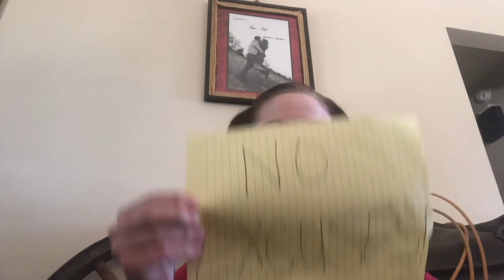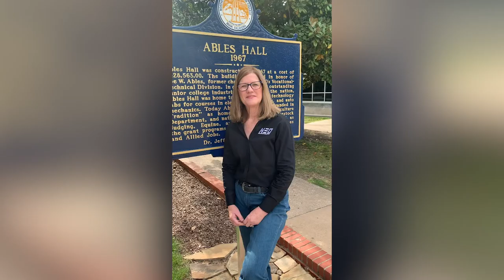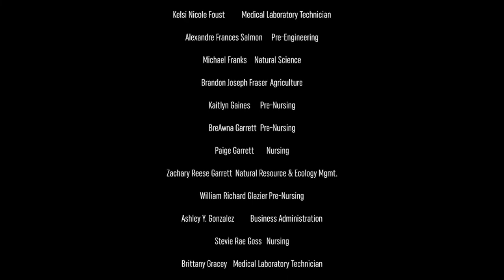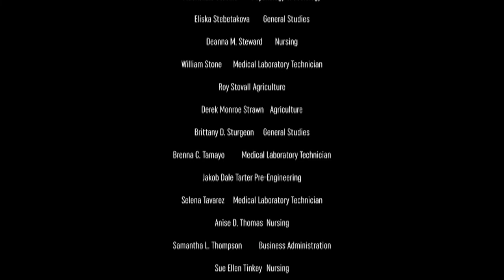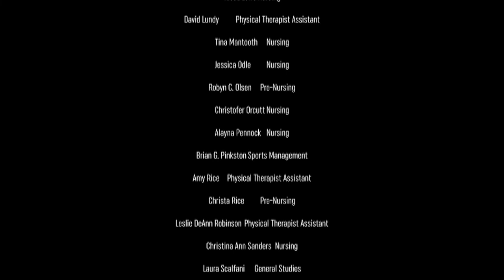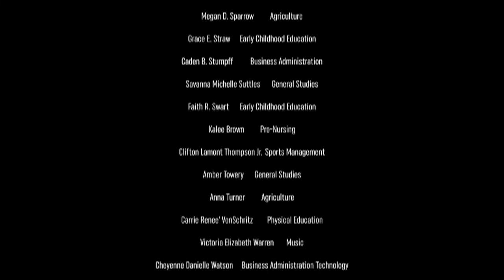NEO A&M College Virtual Graduate Celebration 2020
May 7, 2020 was graduation at day at NEO, but amid the COVID-19 pandemic, things had to change.  We hosted a Zoom call to recognize the accomplishments of our graduates and to wish them well in their future endeavors.

neo.edu